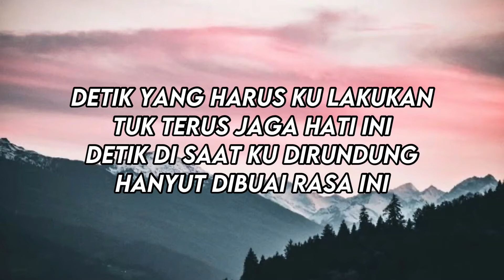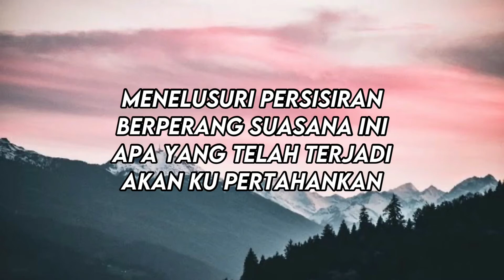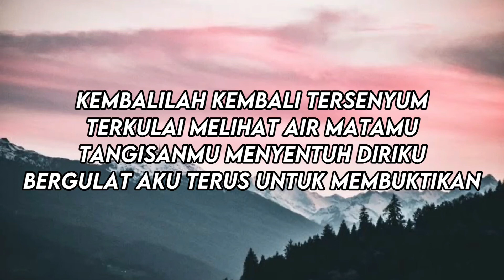Haziq Putera - Kembali Tersenyum (LIRIK)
Lirik:

Detik yang harus ku lakukan
Tuk terus jaga hati ini
Detik di saat ku dirundung
Hanyut dibuai rasa ini

Akan ku pertahankan

Kembalilah kembali tersenyum
Terkulai melihat air matamu
Tangisanmu menyentuh diriku
Mengabarkan suara yang harus dilantun

Menelusuri persisiran
Berperang suasana ini
Apa yang telah terjadi
Akan ku pertahankan

Kembalilah kembali tersenyum
Tangisanmu menyentuh diriku
Bergulat aku terus untuk membuktikan

Cuba untuk membebaskan kesakitan
Runtuh jiwa terus bercerita
Kembalilah kau tersenyum
Aku disini